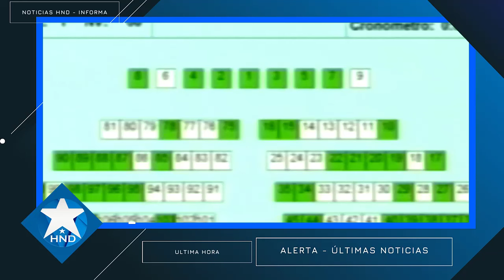Noticias Honduras 10 de mayo 2024, Ultimas Noticias Honduras 10 de mayo 2024, HONDURAS HOY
Honduras Noticias 10 de mayo 2024
noticias honduras ultima hora 10 de mayo 2024
noticias honduras ultimo momento 10 de mayo 2024
noticias honduras ultimo minuto 10 de mayo 2024
Noticias Honduras
Honduras Noticias
Honduras hoy
Honduras